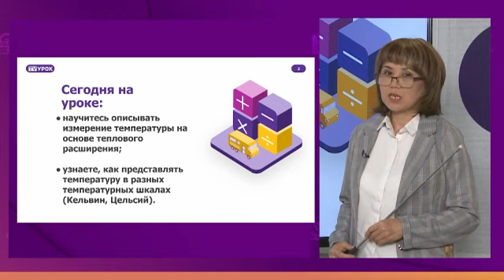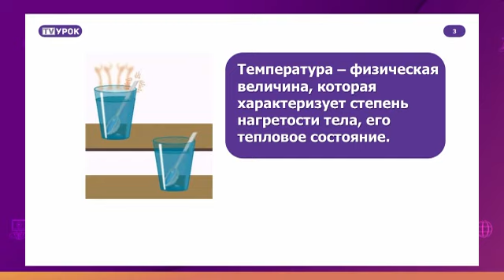Физика. 8 класс. Температура, способы ее измерения, температурные шкалы /04.09.2020/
Тема урока: Температура, способы ее измерения, температурные шкалы